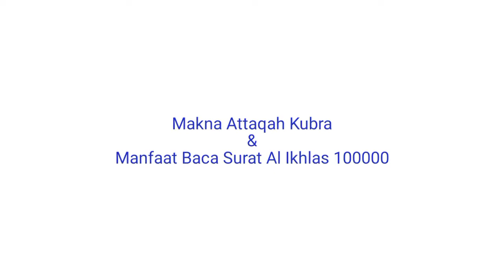Makna Ataqoh Kubro dan manfaat baca surat Al Ikhlas 100000 II KH. M. Fakhrudin Al Bantani, SHI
Penjelasan tentang Ataqoh yang mungkin ada beberapa sahabat yang masih belum paham serta khasiat membaca surat Al Ikhlas 100000 X yang bisa membebaskan manusia dari Neraka.

Infaq dan Sedekah untuk Pembangunan Pondok Pesantren Ghautsul Ibaad bisa disalurkan melalui :

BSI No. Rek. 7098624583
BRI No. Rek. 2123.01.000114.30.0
a/n : Yayasan Ghautsul Ibaad